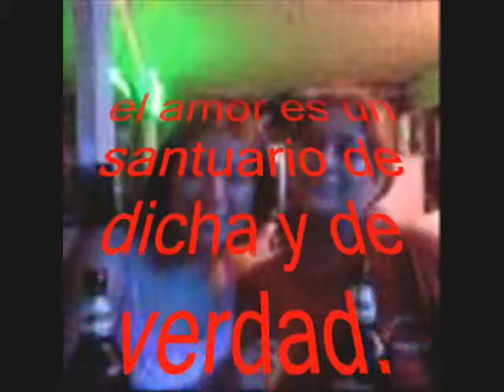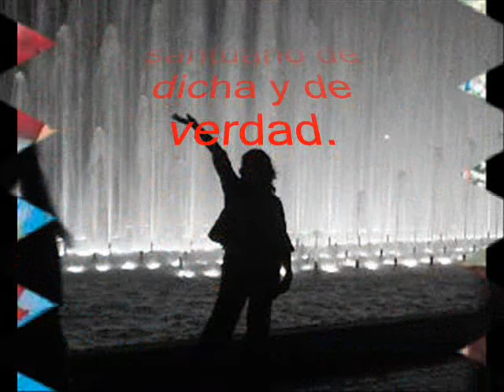Jaquelin puente solo tu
Jaqueli puente